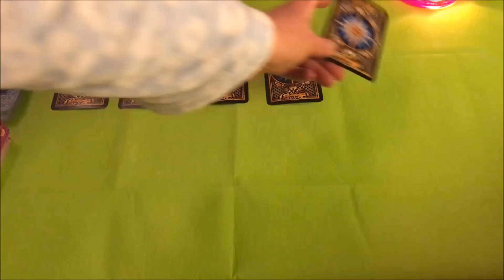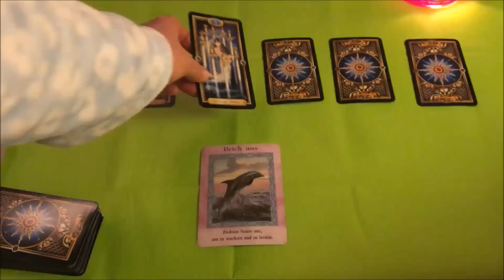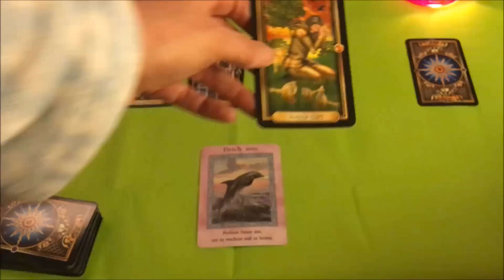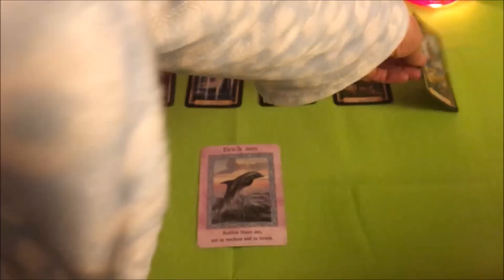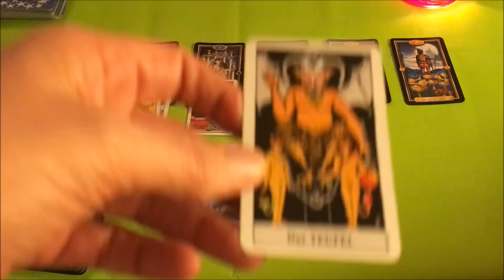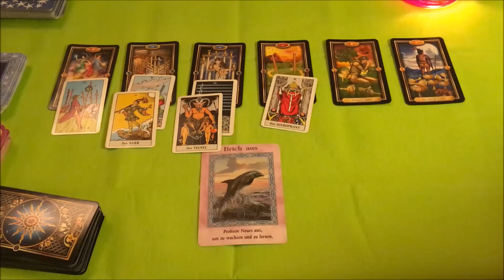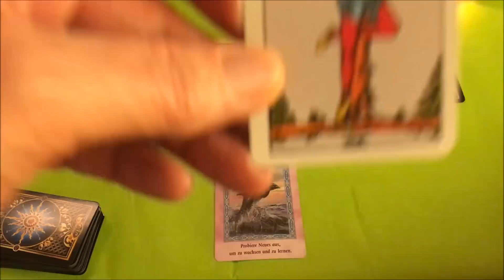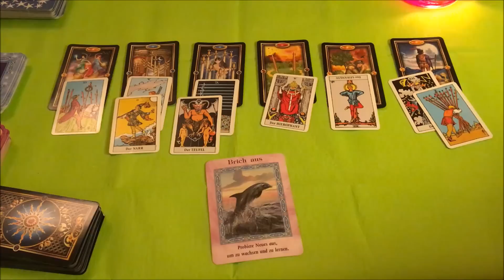Taroskop Zwillinge 16.-22.04.2018